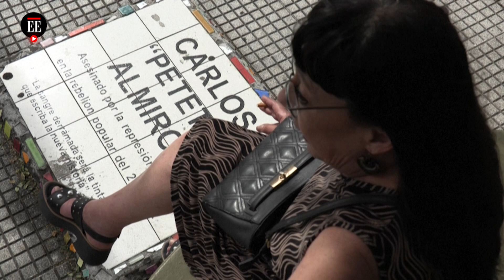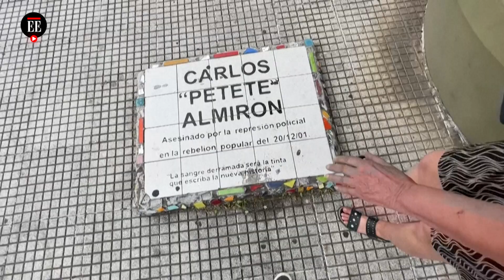Argentina: se cumplen 20 años de la peor crisis económica del país | El Espectador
Hace 20 años el país gaucho vivió la peor de sus crisis económicas, marcada por el impago más grande de la historia y la restricción de las extracciones bancarias, hecho conocido como "corralito". Los argentinos recuerdan sus depósitos confiscados y al expresidente Fernando de la Rúa, quien renunció, huyendo en helicóptero en medio de la rebelión popular.